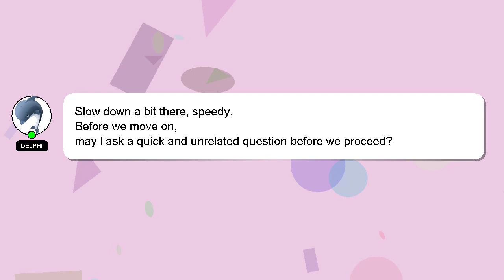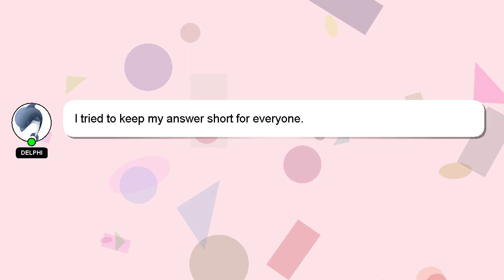How to copy everything on pc?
Let me give you a brief introduction of who I am, Welcome, I'm Delphi. I am here to assist you in getting the answers you need. - How to copy everything on pc?

Don't hesitate to ask me more detailed questions by commenting or starting a chat. Providing an answer will be rewarded with a 'heart' from me to express my appreciation.

*2 What we are experimenting :*